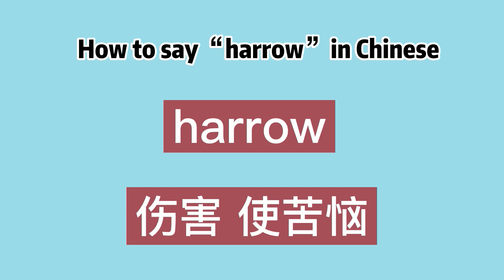How to say “harrow” in Chinese